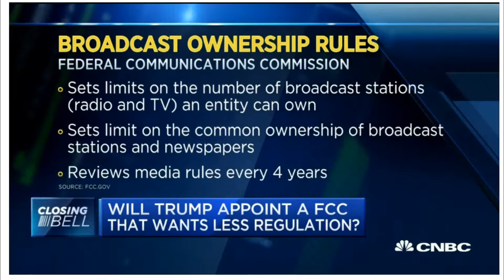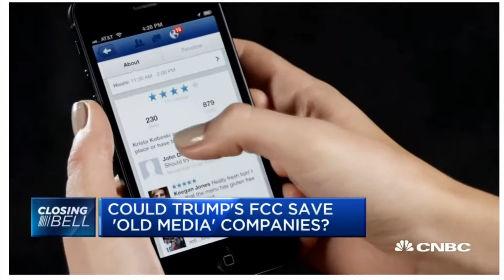Challenges of Fake News